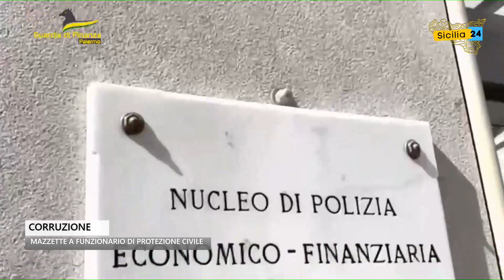Spazio Notizia (4 novembre 2022, edizione delle 12)